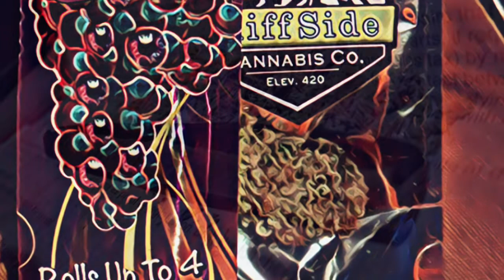El Churrito ( Alan Llamas ) 🔥Corridos V420🔥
🌱Vida 420 Música & Promociones 🌱

🎶Tema : El Churrito
🎵Intérprete : Alan Llamas

⚠️V420 no es dueño de los derechos del tema.

‼️🔥Esperamos te guste este canal difusor del género verde🔥‼️

Por favor 🙏🏼 regálanos un “like”

❗️Si te gusto y quieres mas corridos & canciones verdes,

🚧Todos tus comentarios y opiniones serán tomados en cuenta para el crecimiento de este canal.🚧

‼️‼️🔥Para todos los que disfrutan de corridos verdes y rolas 420🔥‼️‼️

Un Nuevo Canal Por YouTube

Music entertainment channel / Corridos Verdes & Progresivos / hip-hop-Rap-Trap .